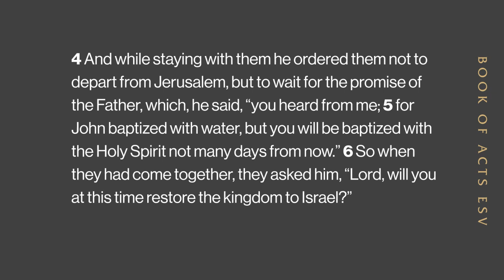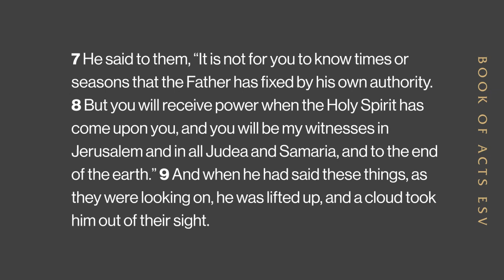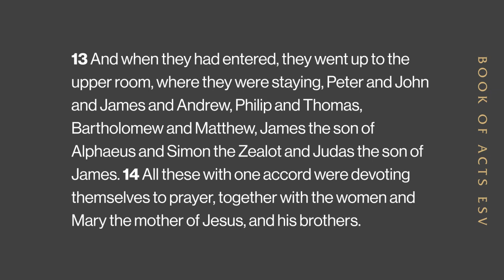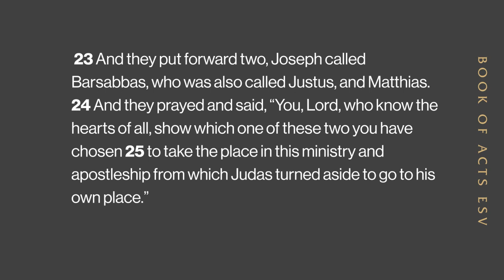Acts 1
Ready to dive deeper into the book Acts? Join our Acts Bible Study and don't miss out on our weekly blogs.